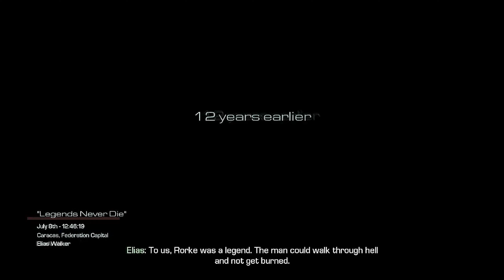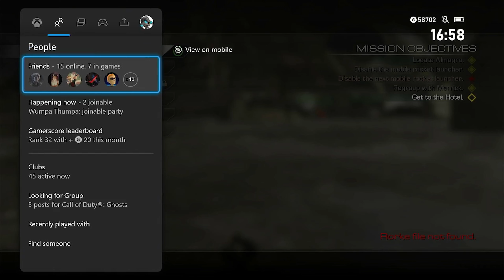Call Of Duty: Ghost Campaign Playthrough (Part 6)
I will be playing through a wide selection of games. If you want to see me play a game leave it in the comments or hop in the discord and let me know. Stay safe out on The Range!

Thank you @Ja2m0n the thumbnail. Please, everyone, go and follow them on Twitter for more of their amazing work.